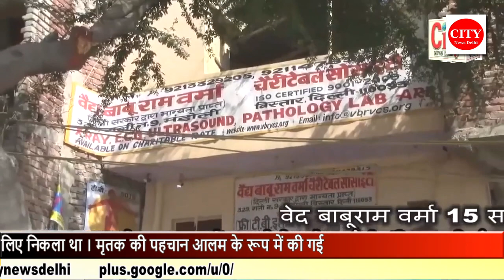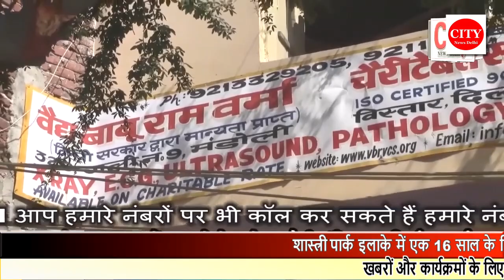CITY NEWS DELHI -शास्त्री पार्क इलाके में एक 16 साल के किशोर की हत्या से इलाके में दहशत का माहौल ।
शास्त्री पार्क इलाके में एक 16 साल के किशोर की हत्या से इलाके में दहशत का माहौल । परिवार का रो रो कर बुरा हाल । पुलिस मामले की जांच में जुटी । परिजनों के अनुसार उनका लड़का खाना खाने के बाद टहलने के लिए निकला था । मृतक की पहचान आलम के रूप में की गई